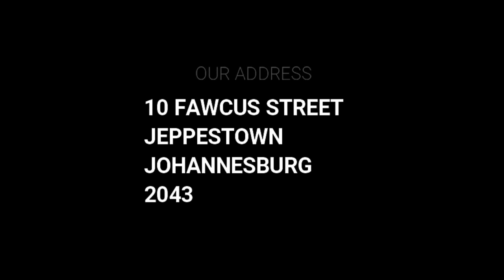Sphephile Zungu | Endaweni ephakameyo | Praise and Worship